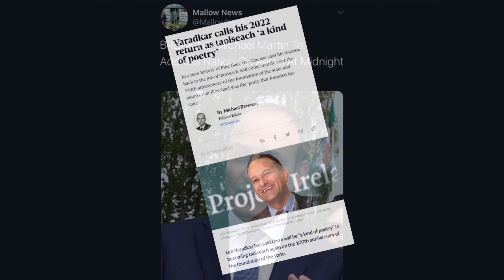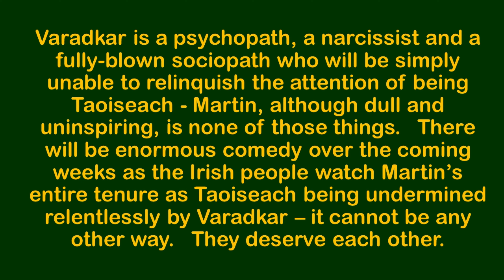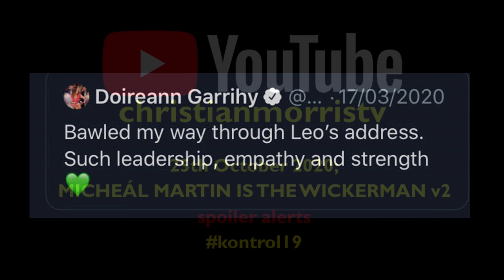MICHEÁL MARTIN IS THE WICKERMAN v2 28 October 2020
Contains expletives and many plot spoilers

This video was originally published by me on 25th October 2020. It uses copyright material from the 1973 film, The Wicker Man for which it got a non-monetisation sanction placed upon it.   While this did not restrict its availability on YouTube I decided, as a gesture of respect, to repost the video with a copyright qualification embossed on part of the scenes used from the film. These scenes remain copyright and the property of StudioCanal - their use in this video is for commentary and critique purposes only and I am not making any money therefrom.   The use of these extracts is done without the consent of StudioCanal.
At all times the intellectual property of artists and authors should be respected alongside the Law in regard to copyright.